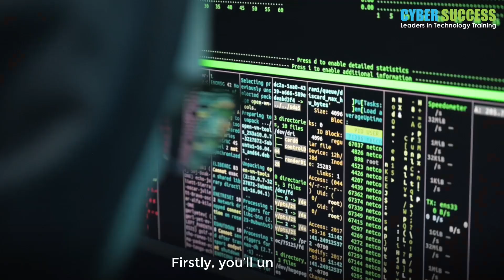Master Java MongoDB Integration | Learn Mongo DB | Java Course in Pune | Java Certification in India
Fuel your ambitions with our Java + MongoDB boot camp, designed to empower and inspire the next generation of IT professionals. Join us for an immersive experience where you'll gain comprehensive knowledge and hands-on expertise in Java and MongoDB. Led by Cyber Success IT Training Institute, this boot camp is your gateway to a thriving career in technology.

Boot Camp Highlights:
• Live Online Classes: Interactive sessions with real-time Q&A
• Hands-On Projects: Connect MongoDB with Java through practical projects
• Expert Trainers: Learn from industry professionals with extensive experience
• Career Guidance: Get personalized advice on career growth and opportunities

Week Schedule:

Day 1 (22 July 2024): What's a Database?
• Understanding data storage needs in applications
• Introduction to different types of databases (Relational vs. NoSQL)
• What is MongoDB?
• Hands-on Lab: Exploring basic NoSQL concepts using a simple online tool

Day 2 (23 July 2024): Hello MongoDB!
• Setting up MongoDB (using a free online version)
• Introduction to MongoDB Shell
• Adding and viewing data
• Hands-on Lab: Playing with the online MongoDB Shell and storing basic information

Days 3 & 4 (24-25 July 2024): Java - The Coding Language
• Super Basic Java! No prior experience needed
• Setting up a simple Java project
• Hands-on Lab: Basics of Java

Day 5 (26 July 2024): Connecting Java & MongoDB
• Bridging the Gap: Connecting Java code to MongoDB
• Hands-on Lab: Connecting to MongoDB from Java code
• CRUD Basics: Learn to Create, Read, Update, and Delete information using Java code
• Hands-on Lab: Implementing basic CRUD operations with Java and MongoDB

Day 6 (27 July 2024): Finding What You Need
• Learn how to find specific information stored in MongoDB using Java code
• Hands-on Lab: Building simple search queries with Java to retrieve data from MongoDB

Day 7 (28 July 2024): Wrapping Up & Next Steps
• Recap of the week's learning
• Introduction to more advanced features of MongoDB and Java Driver
• Resources for further learning

Meet Your Expert Guide: Mr. Sidharth Sirohia Join Mr. Sidharth Sirohia, with 8 years of hands-on experience in both training and development, as he leads this boot camp. Known for his clear explanations and engaging teaching style, Sidharth is committed to helping you unlock your programming potential and achieve your goals.

Discover Cyber Success IT Training Institute Cyber Success is one of the best IT training institutes in Pune, India, with over 6000 students taught and more than 3000 successfully placed in reputed IT industries over the past 8 years. Our mission is to equip students with the latest knowledge and confidence in MongoDB and Java, enabling them to stay competitive in the ever-evolving IT industry. Join us for this free boot camp and start your journey toward a successful career in technology!
Register Now and Secure Your Spot!